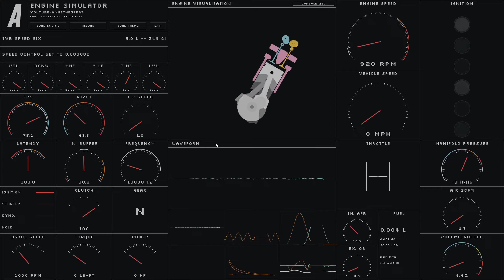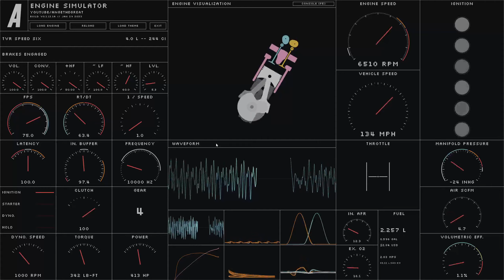Engine Sim - TVR Speed Six AJP6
A simulation of a TVR Speed Six inline six, built in AngeTheGreat's Engine Simulator. This engine is specified as in the Sagaris, but could be found in the Tuscan, T440R, and Cerbera.

This and 200+ other engines can be found at my Github

0:00 Start-up and revs
0:13 Dyno run
0:30 Acceleration to 190+ mph with upshifts
1:06 Deceleration and downshifts